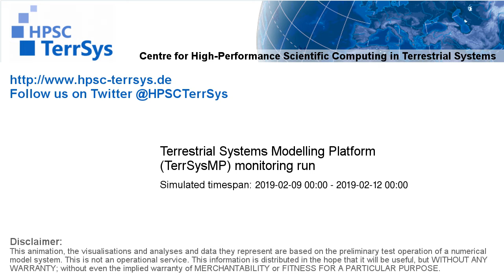TerrSysMP monitoring run 2019-02-09 - cloud cover - Europe (72h)